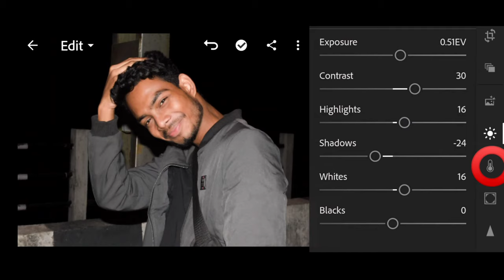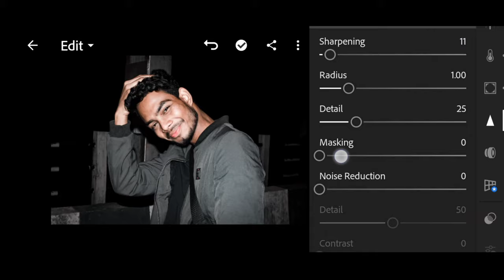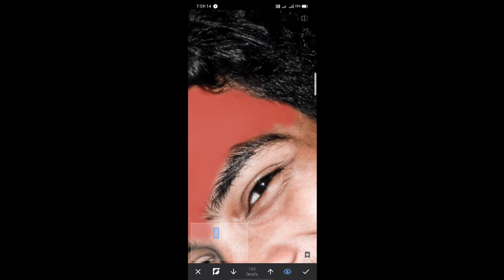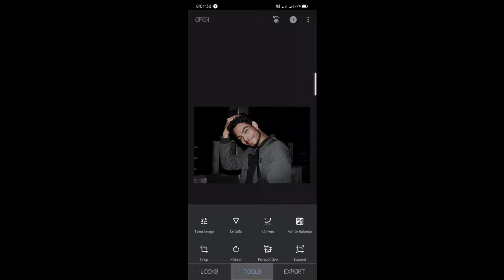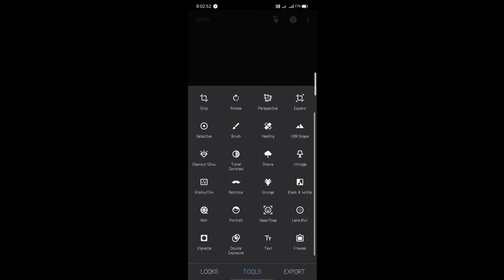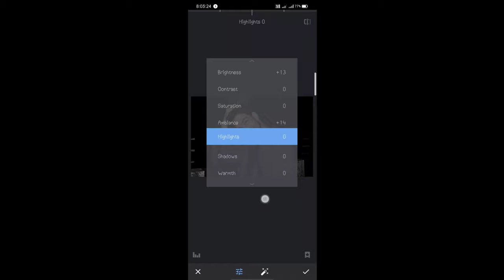smooth face oil paint glowing in Lightroom & Snapseed app // 🔥💯👌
face smooth and glowing,

artist s Roy.

Lightroom smooth face,

Snapseed smooth face,